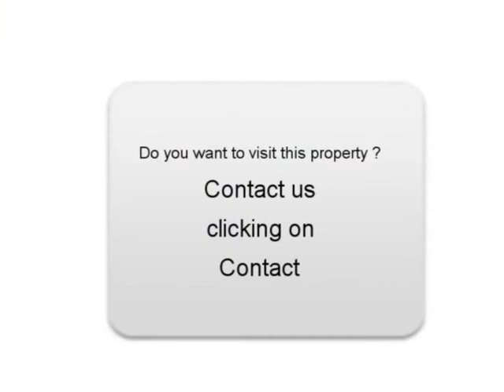Sale one Seat Ibiza Erquinghem Lys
For sale at  Erquinghem Lys  Used car Seat Ibiza of 69500 Km.
used motors Autoenvideo : Sale one Seat Ibiza  Erquinghem Lys  Nord